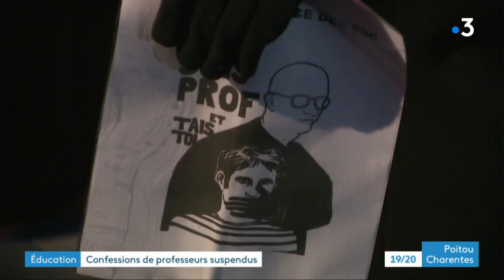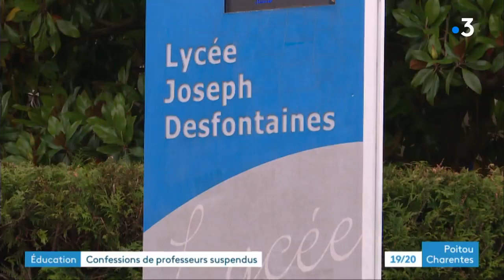Réforme du bac : trois professeurs du lycée de Melle sanctionnés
La mobilisation maintenant en faveur de trois enseignants de Melle dans les Deux-Sèvres. Ils sont toujours menacés d'une procédure disciplinaire après des actions menées contre la réforme du bac. Reportage d'Alain Darrigrand, Romain Burot et Alexia Rouy
Intervenants :
- Aladin Lévêque, professeur suspendu
- Sylvie Contini, professeure suspendue
- Béatrice Heurtebise, parent d'élève au lycée Desfontaines à Melle